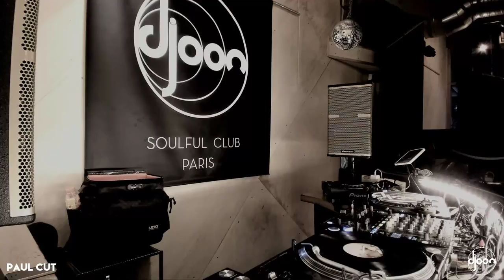Paul Cut • Djoon Livestream